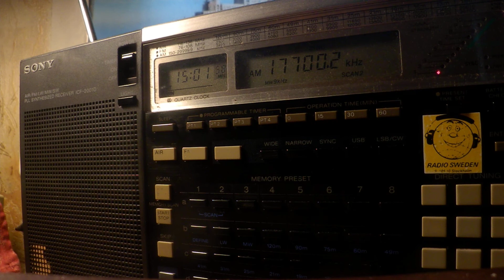20 04 2020 Voice of America in Hausa to WCAf 1500 on 17700 SM di Galeria